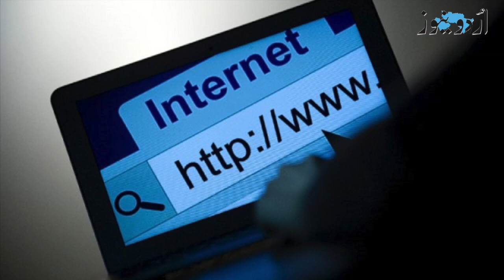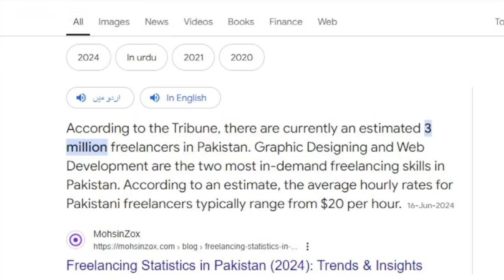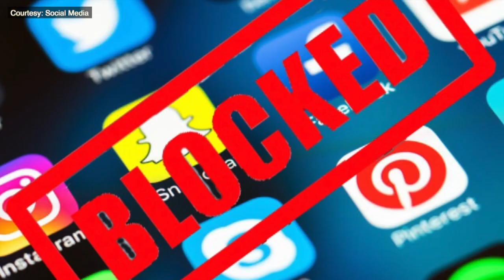Firewall and Slow Internet: What is happening and who is at loss? | Urdu News